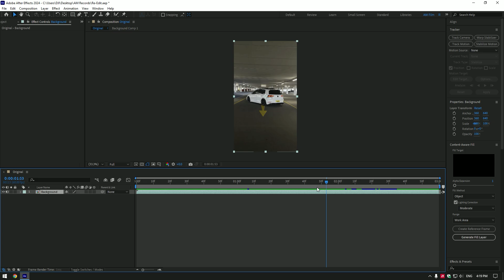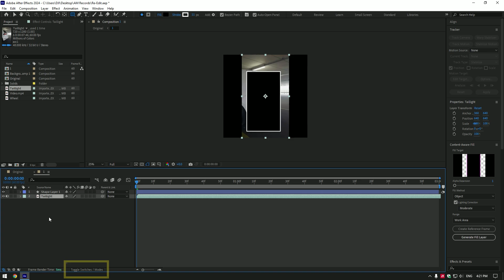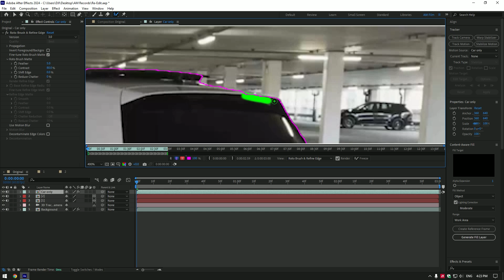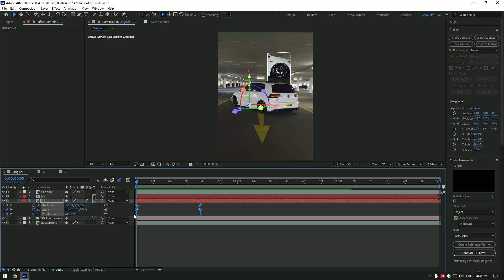Car Collage Effect in After Effects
In this tutorial I will show you how to make a car collage effect in Adobe After Effects

Special thanks for the video to Matías Daniel Balc

You can Donate if you want 😊 All Donations will be used on a new Microphone and PC Parts

If you're looking for paid Plugins I've used, write me on Instagram, I will send you Discount links for them

FLEXXONE Beats -  Sigma